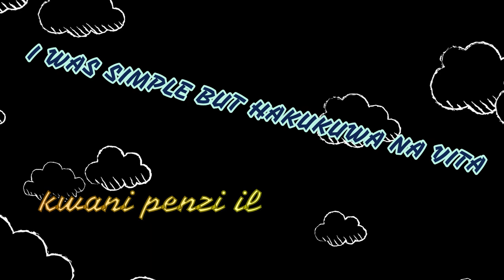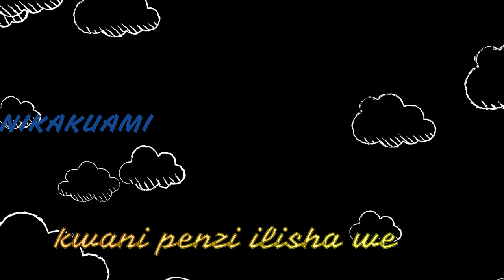RAYMO LION FT KOGS 254 - KAPESA ORUMO (LYRIC VIDEO)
Audio produced by Producer Vede
Studio - Legendary studio

Kapesa orumo is hearbreak song about two lovers who love each other but the girl decide to leave the relationship since Mr A could not provide and goes to Mr B who has money and Mr A decide to wait for the girl hopping that one day she will comeback home …

Writen and performed by Raymo Lion and kogs 254 …